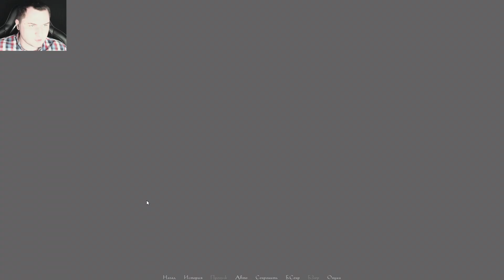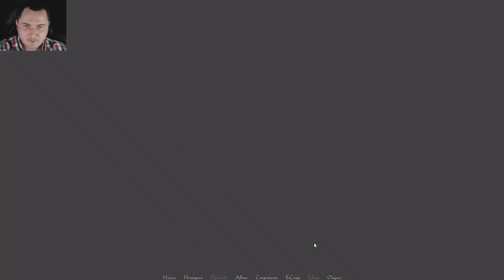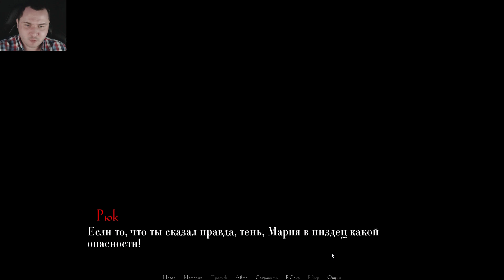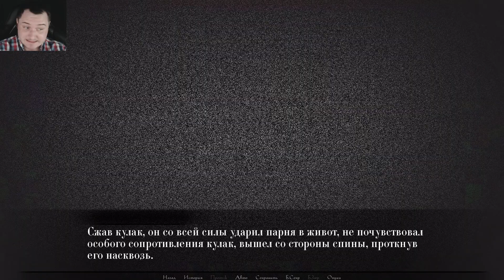ВНЕЗАПНАЯ АТАКА - Реквием Темного Лорда: плакса #6 | ВИЗУАЛЬНАЯ НОВЕЛЛА | ПРОХОЖДЕНИЕ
Добро пожаловать на прохождение визуальной новеллы, продолжение Requiem of the Dark Lord или Реквием Темного Лорда: плакса. Человечность Тёмного Лорда всё сильнее уходила на задний план и только Мария, маленькая эльфийка, не давала упасть ему в пучину безумия.